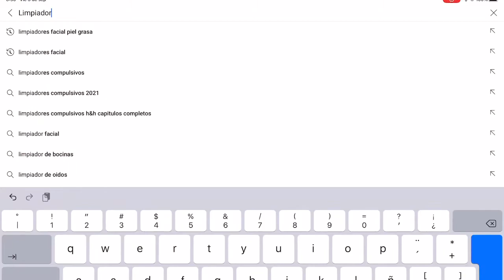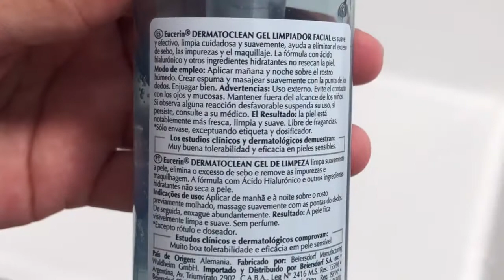Reseña del Eucerin Dermatoclean Hyaluron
En este video te comparto mi experiencia con este producto que es el Eucerin Dermatoclean Hyaluron, yo tengo piel mixta tipo grasa/seca
Y para mi piel estuvo perfecto este gel.